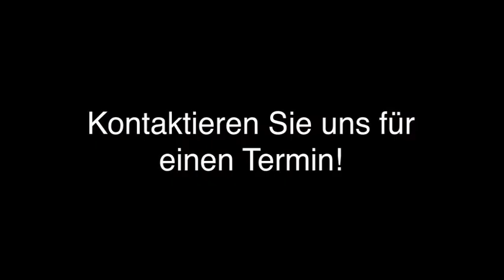Hundepflegeprodukte - Remscheid Hundesalon Brigitte Weritz-Grüter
Hundesalon Brigitte Weritz-Grüter in Remscheid ist Ihre erste Wahl, wenn Sie nach Hundepflegeprodukte oder Hundefriseur suchen. Für mehr Informationen erreichen Sie uns unter der Telefonnummer (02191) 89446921 . Besuchen Sie uns auch unter der oben genannten Webadresse!